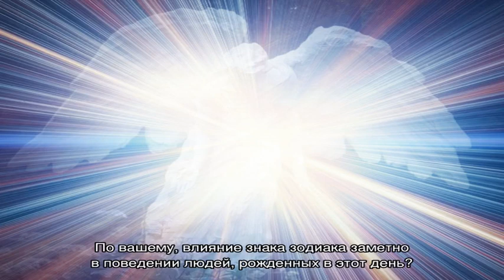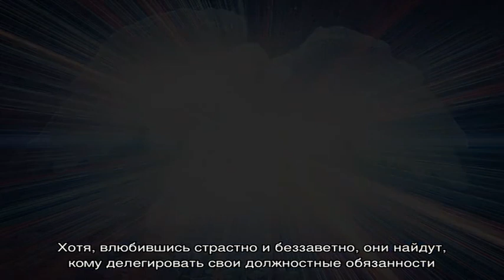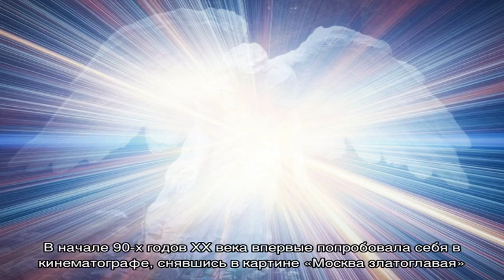День рождения 24 октября: какой знак зодиака, характер детей и взрослых, имена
Рожденные 24 октября  мужчины и  женщины: знак зодиака (Скорпион ), характер людей, имена, знаменитости.  Подробная характеристика людей у которых День рождение 24 октября